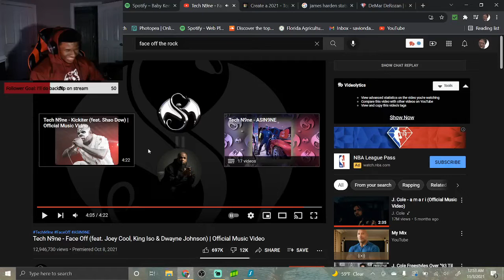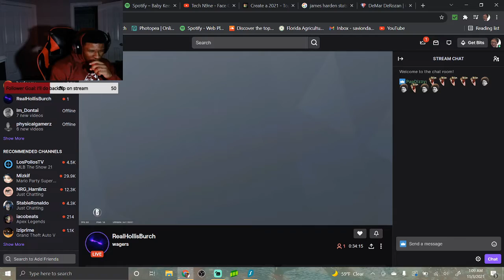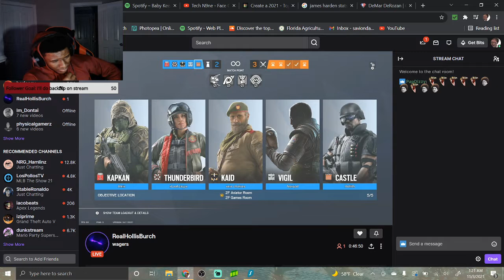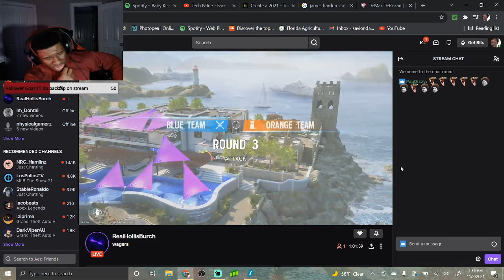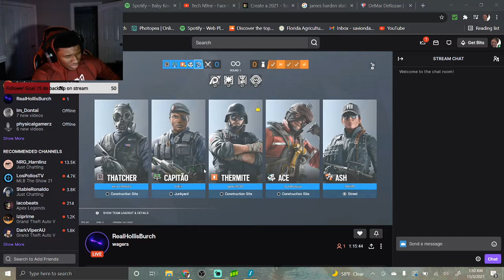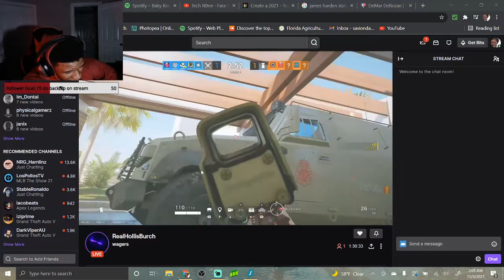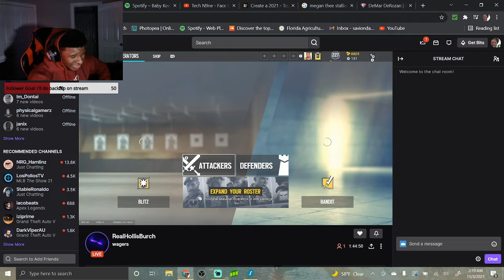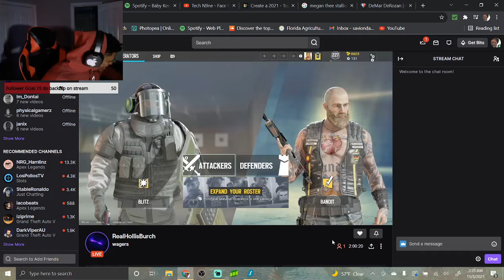Rainbow Six Pro League but wit W commentary